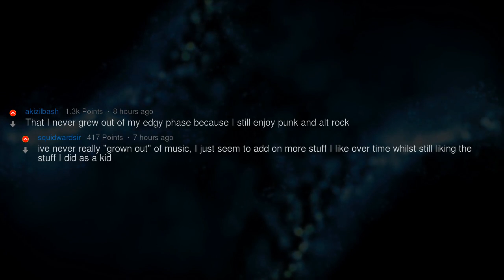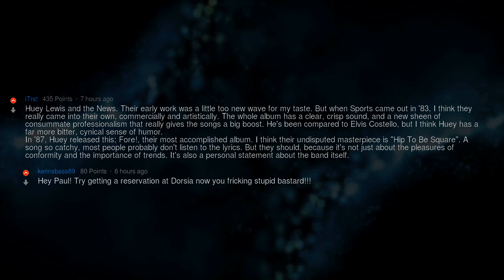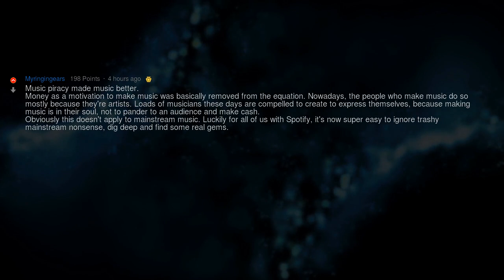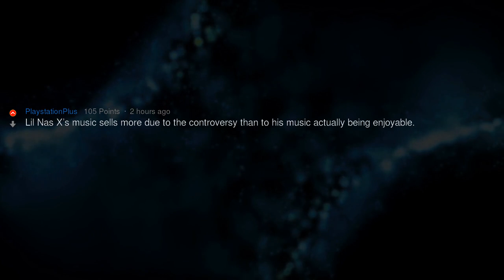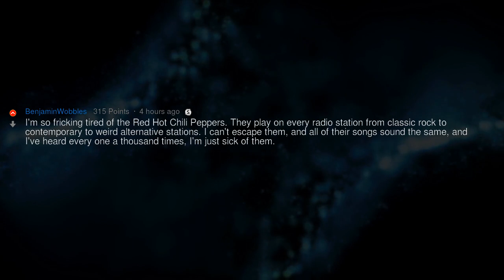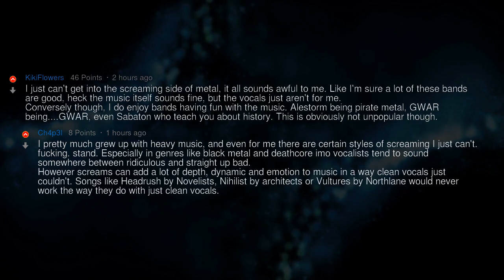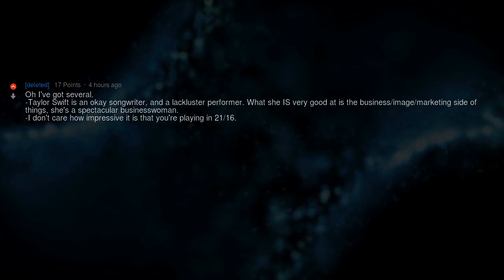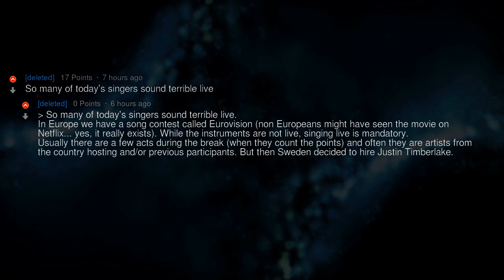What Is Your Most Unpopular Music Opinion? | People Stories #677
▶ Fresh AskReddit Stories: What is your most unpopular music opinion? 🔥 2nd channel with exclusive Reddit stories!